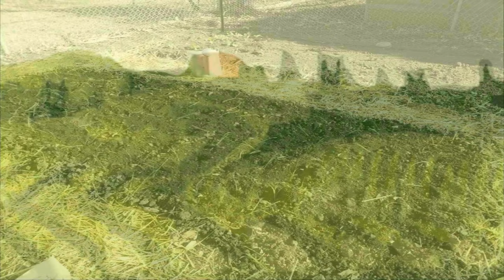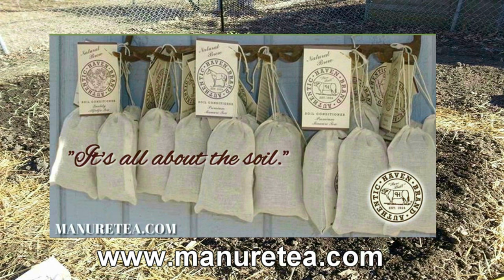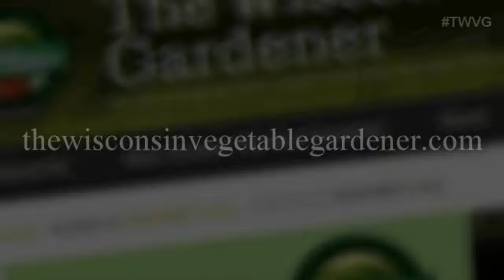Ripen Tomatoes Before Frost, 3 things that have worked for us- The Wisconsin Vegetable Gardner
Frost is coming Joey share how you can get you tomatoes to ripen before that happens. Holly makes Fermented Pickle  and 3 things Joey and Holly have done in the garden that has really worked